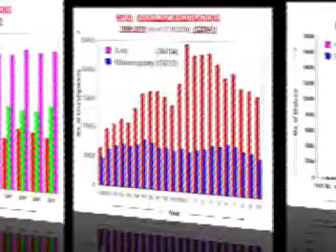MPUH - Centre for Robotic Surgery - Journey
MPUH-CRS is started with the vision to provide the best facility with advance technology to fulfill patient's need of minimal hospital stay and also reduce the morbidity rate. Robotic Prostatectomy, Robotic Kidney Surgery, Robotic Bladder Surgery, Robotic Pediatric Surgery